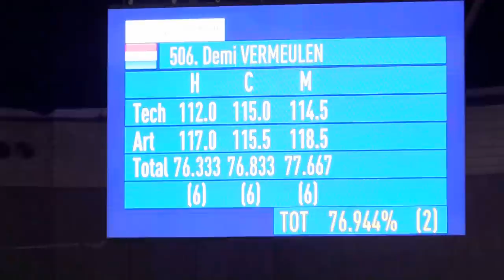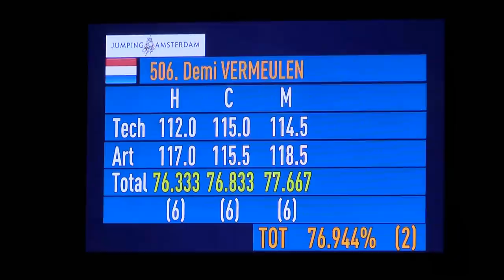Para-ruiter Demi Vermeulen volgen op Jumping Amsterdam! | felinehoi DREAMTEAM #3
Hoi allemaal! In deze 3e aflevering van de dreamteam video's volgen we para-ruiter Demi Vermeulen! Ook gaan Madeleine en ik lekker shoppen op Jumping Amsterdam :)

• POSTADRES •
AGE Network tav felinehoi
Postbus 57226
1040 BC Amsterdam

Camera's: canon powershot g7x - canon legria HF G40 - gopro hero 3+ - canon 600d 18-135mm lens

Hoi ik ben Feline, 21 jaar oud! Op mijn YouTube kanaal maak ik veel verschillende soorten video's over paarden, vaak samen met mijn eigen paard Marley die 9 jaar oud is! Zijn ras is onbekend maar we denken een fjord x lewitzer. Vooral veel vlogs, maar ook uitleg video's, DIY's, trainingen, wedstrijden, clinics en meer!

Hi my name is Feline, 21 years old. On my YouTube channel I make a lot of different video's about horses, and most of the time with my own horse Marley who is 9 years old. His breed is unknown but we think fjord x lewitzer. You can find vlogs, explanation video's, DIY's, training, competition, clinics and more!